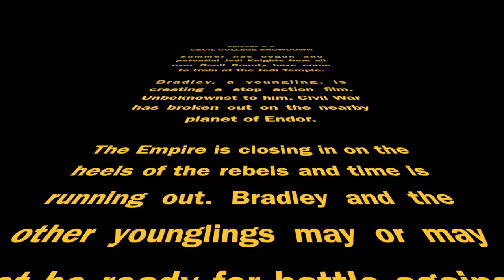Star Wars by Cecil College Summer Scholars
The Films and Stop Action class at Cecil College's Summer Scholars camp produced this stop motion video.